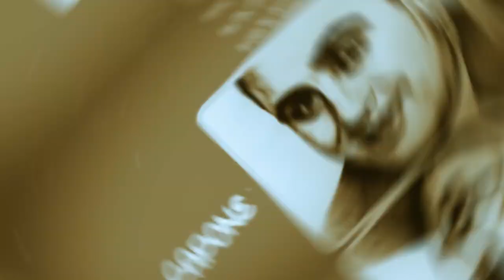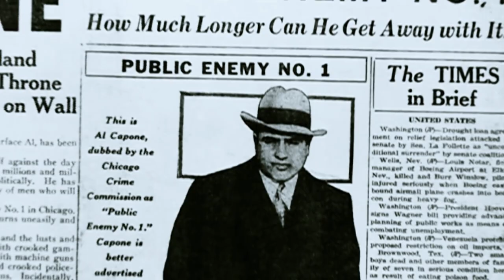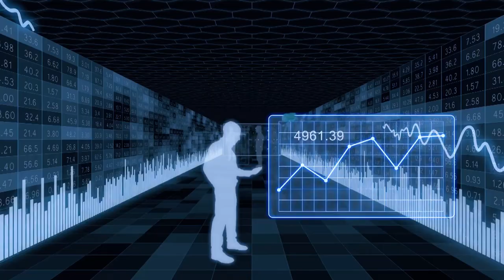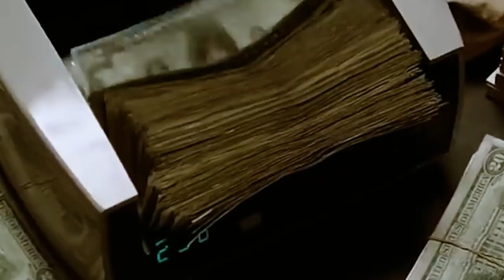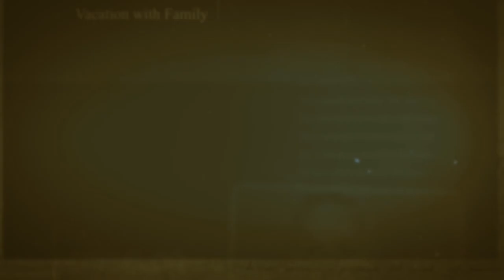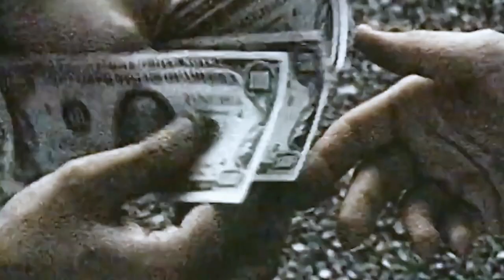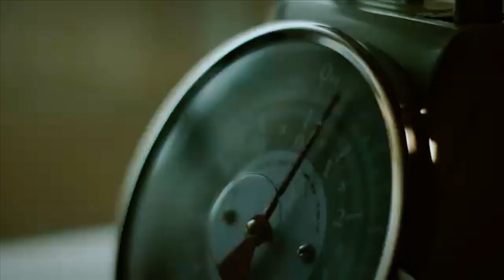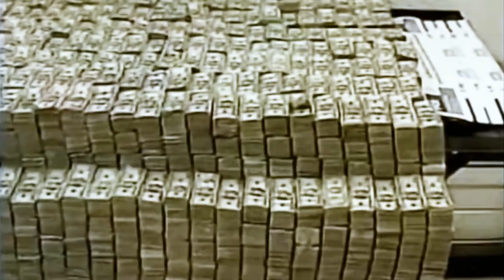How These 5 Billionaires Amassed Their Wealth Through Drugs and Crime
In this intriguing video, we delve into the real-life stories of individuals who amassed billions through criminal activities, drawing parallels with the captivating world of "Money Heist."

Ever wondered what it takes to make billions from the most forbidden ventures? Step into the intriguing world of extraordinary billionaires whose lives read like pages torn from a thrilling crime novel.
Today, we pull back the curtain on Al Capone, a larger-than-life figure whose reign of terror transformed him into an iconic symbol of crime. But his story is just the beginning. Prepare to be enthralled by the dark allure of Griselda Blanco, the notorious 'Black Widow,' and Frank Lucaas the real American gangster.
Get ready to witness the untold stories behind these enigmatic figures who rewrote the rules of wealth and power.

Join us as we explore the lives of these modern-day masterminds and uncover the astounding wealth they accumulated from their illicit endeavours.

🔔 Stay Informed and Engaged
We're committed to sharing thought-provoking content that challenges our perceptions of wealth and success.